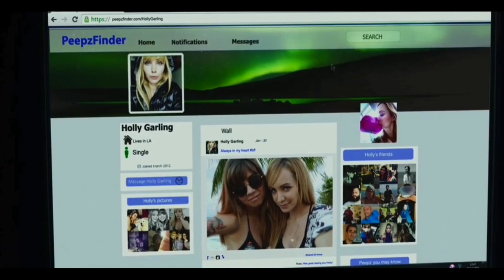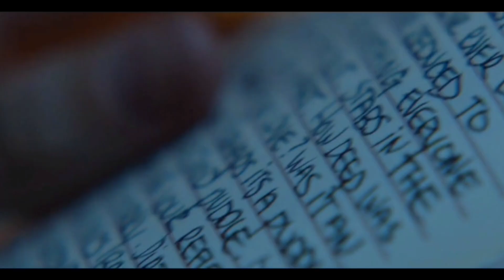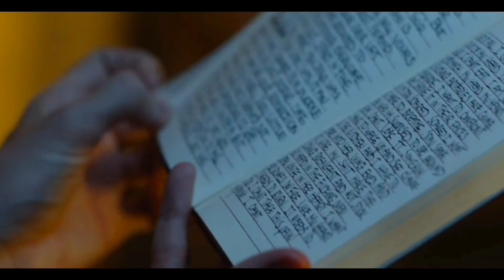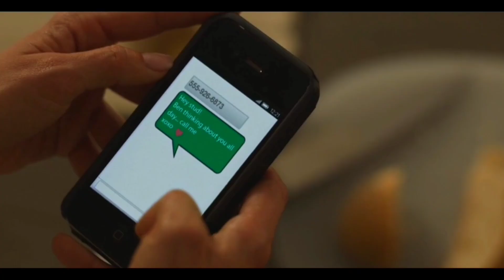Man Locks his Crush in Cage and Treats her like a Pet | Explained in Hindi/Urdu | Movie Review/Plot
Movie Plot
A man bumps into an old crush and holds her captive underneath the animal shelter where he works.